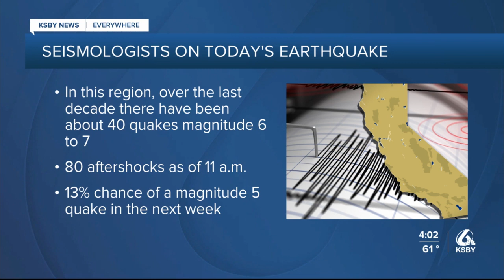Damage reported in Humboldt County after 6.4 earthquake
A powerful earthquake rocked the Northern California coast early Tuesday, jolting residents awake as it shattered glass, shook homes off foundations, damaged roads and left nearly 60,000 homes and businesses in the rural area without power and many without water. At least 12 people were injured.